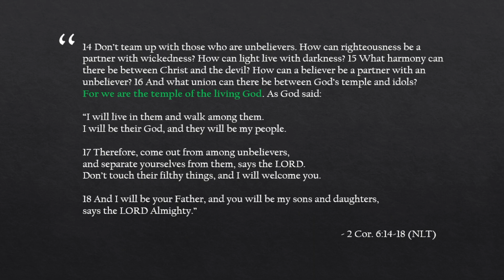Quick Chats | Live With A Purpose | Temple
References:
2 Cor. 6:14-18